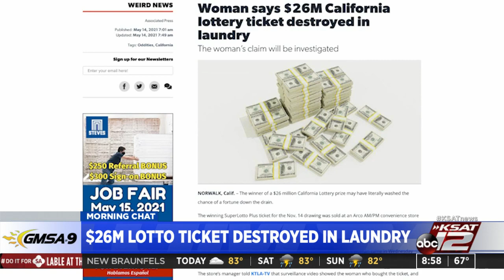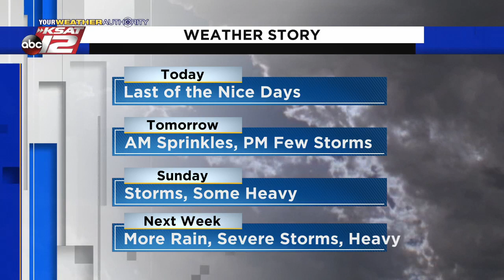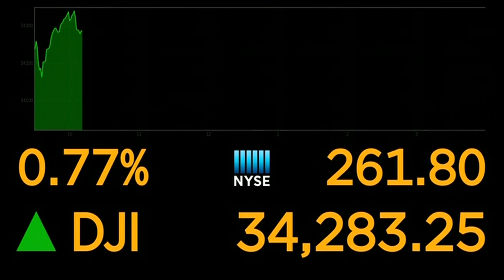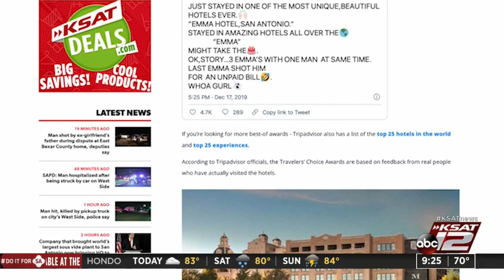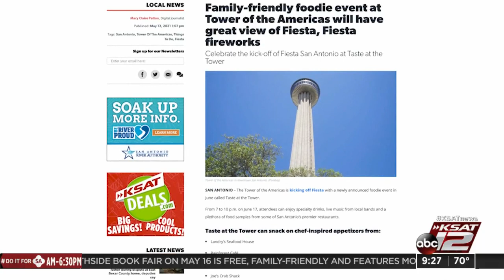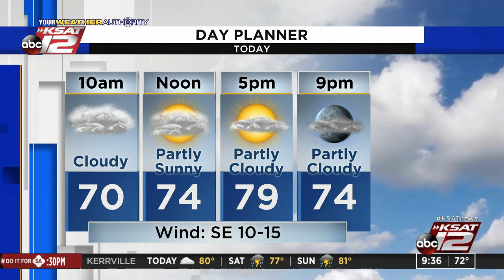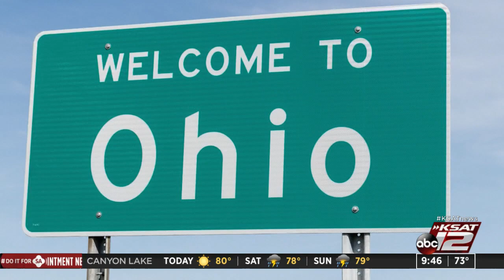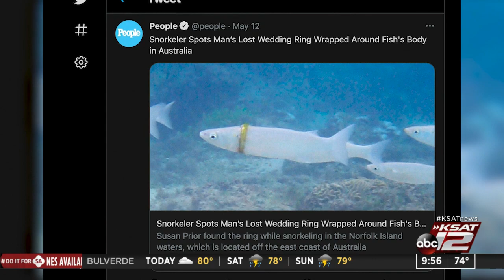GMSA at 9 a.m. : May 14, 2021